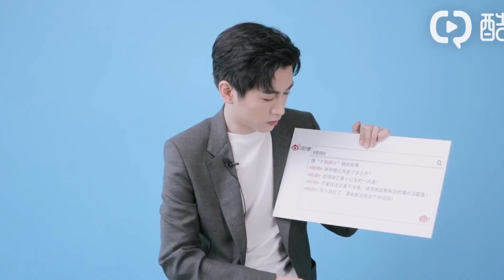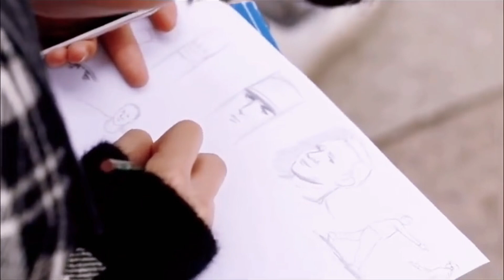【Smile Collection】🌻 Your smile is sunshine💗